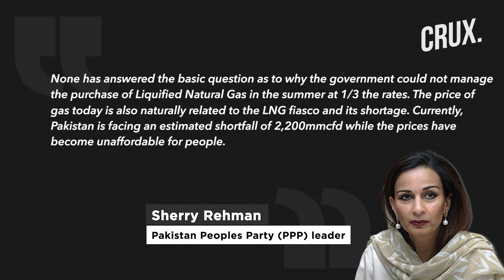PM Imran Khan Likely To Be Shunted Out After Pakistan Army Vs Govt War Over New ISI Chief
Tensions between the Imran Khan led govt and the Pakistan Army may have reached a breaking point. The tensions fuelled by Army’s insistence on Lt General Nadeem Anjum as DG ISI could now lead to Imran’s exit. Pakistan Prime Minister Imran Khan reportedly wanted incumbent ISI chief Lt Gen Faiz Hameed to continue. As per reports, PM Imran Khan has been presented with two options over his political future.